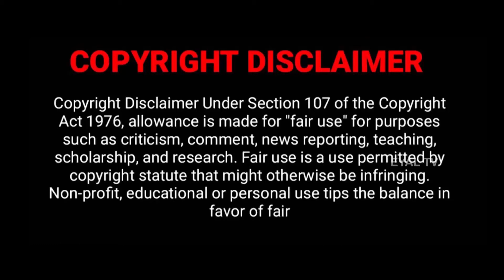சித்திரைத் திருவிழா 2022 l நாள்-3 l கைலாச பர்வதம்,காமதேனு வாகனம் l Chithirai Festival 2022 l Eyal Tv